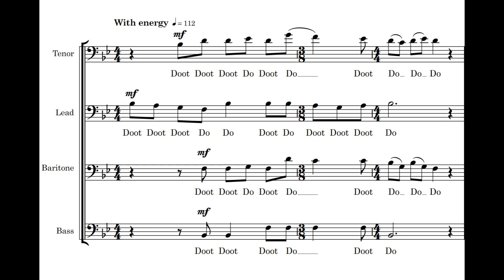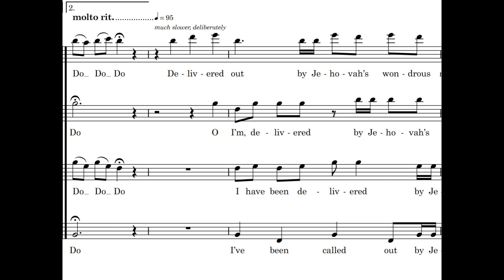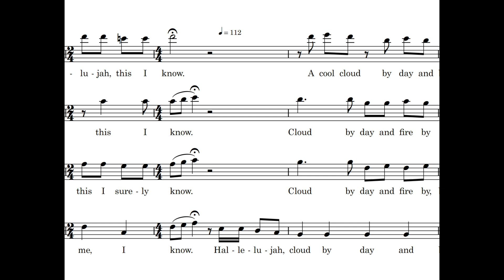Delivered From The Hands Of Pharoah - Music by Eugene Wright - (Demo with Notes)